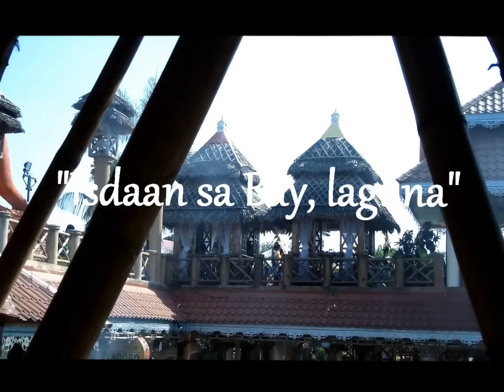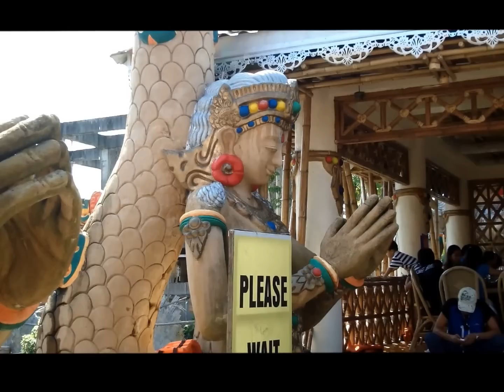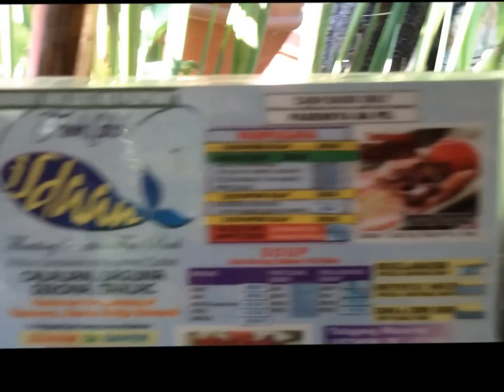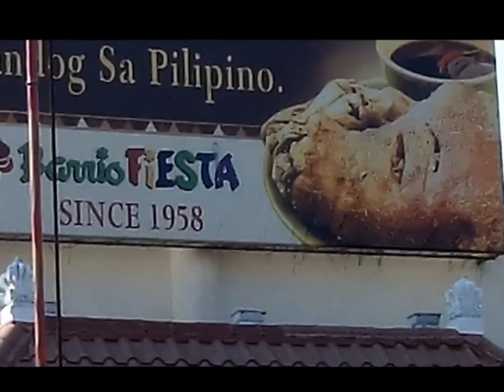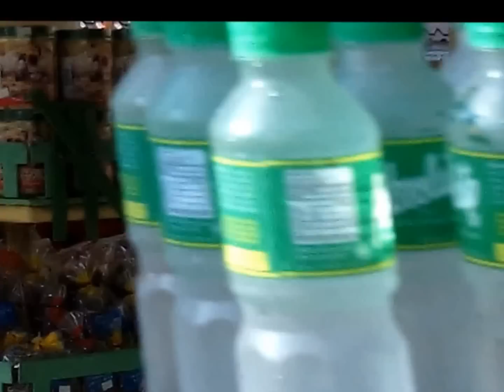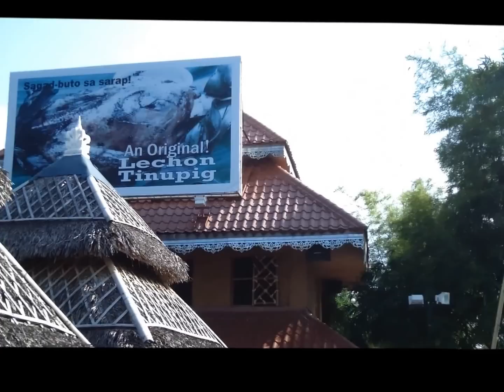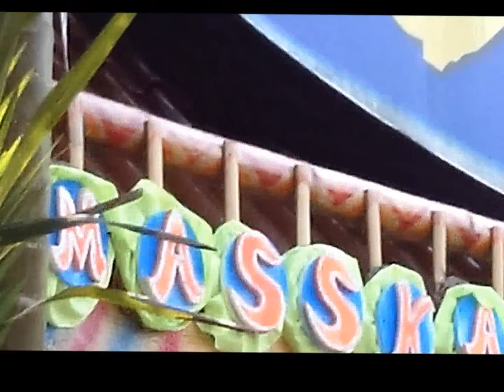Isdaan, sa Bay Laguna - Marlon Hicban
Bay Laguna Philippines. by Marlon D. Hicban, Oct. 14, 2012.